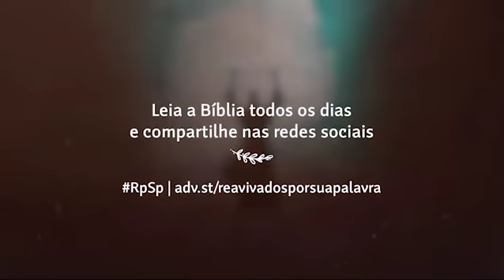Êxodo 16 - Pr. Suárez